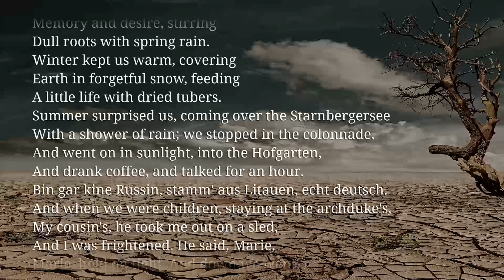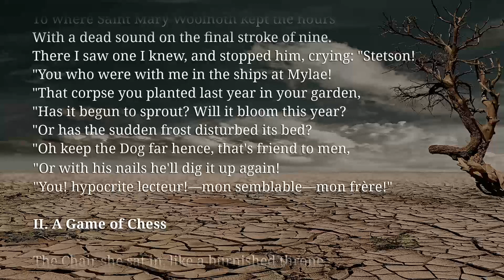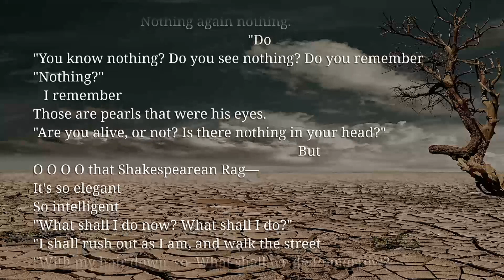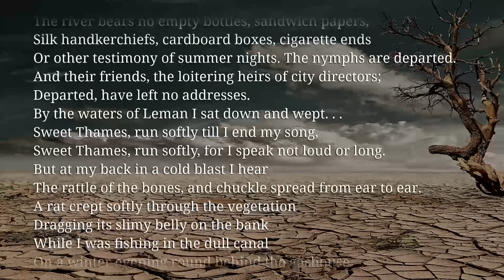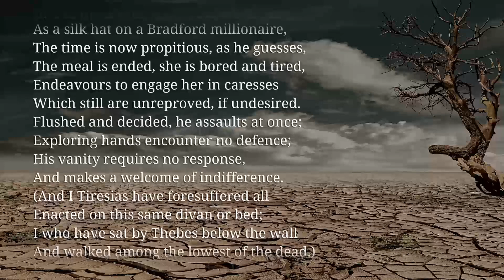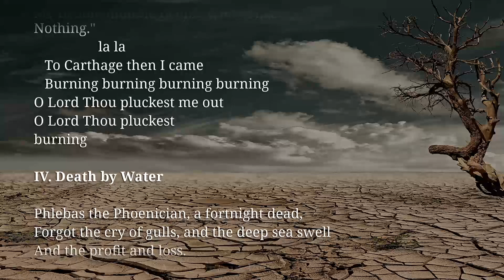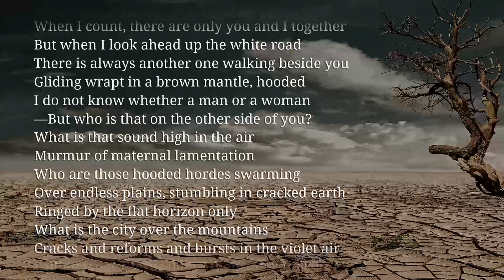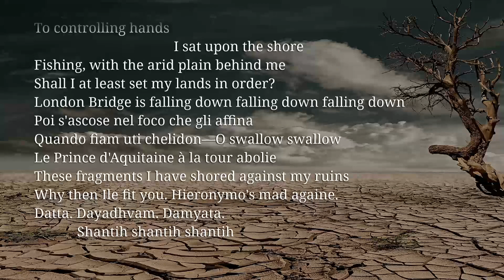The Waste Land by T. S. Eliot | Landmark Modernist Poem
The Waste Land is a poem by T. S. Eliot, widely regarded as one of the most important poems of the 20th century and a central work of modernist poetry.